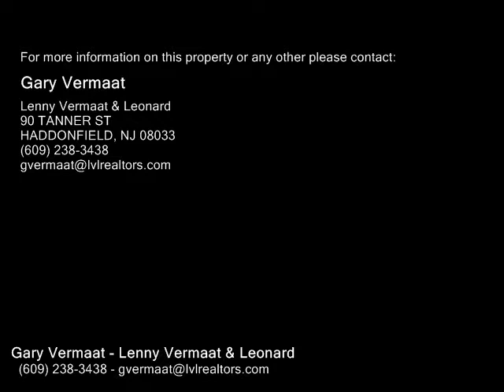259 BEWLEY RD, HADDON TOWNSHIP NJ 08033 - Real Estate - For Sale -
259 BEWLEY RD, HADDON TOWNSHIP NJ 08033  Real Estate  For Sale   Updated and ready to move right in home in the Haddon Leigh Section of Haddon Twp. This Two Story Colonial Home boasts an entry foyer, formal living room with fireplace and crown molding, formal dining room with crown molding and chair rail, eatin updated kitchen with stainless steel appliances, updated powder room, family room with ceiling fan with a great view of a "extra large" rear and side yards, master suite with updated master bath, three other nice sized bedrooms and updated hall bath. There is a walkup attic for additional storage space  To complete this home, there is a full basement with laundry hookups and an attached one car garage with direct access to the interior of the house.  This home is located on a culdesac and includes fencing, lawn sprinklers, security system, back deck, patio and outside storage shed. There are multiple heating and AC zones, Replacement windows throughout the home.

Gary Vermaat
Lenny Vermaat & Leonard